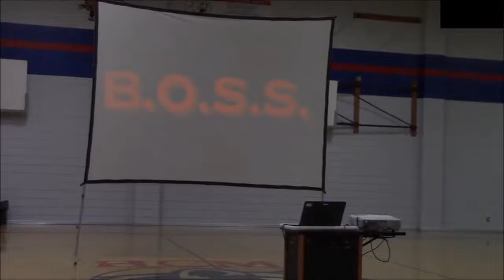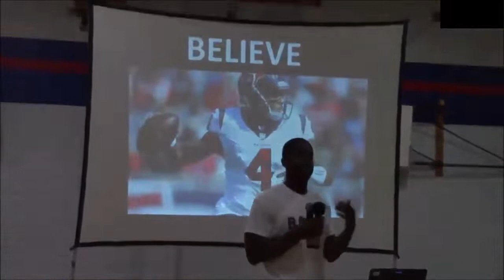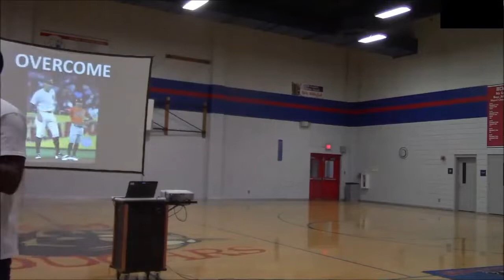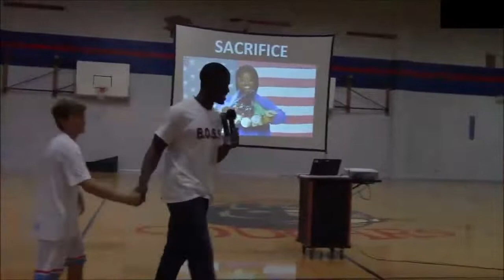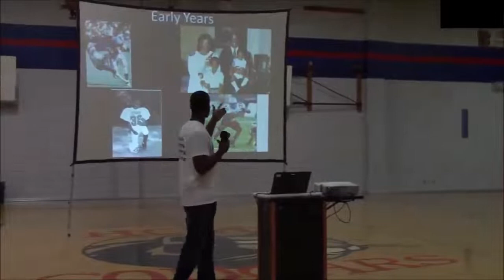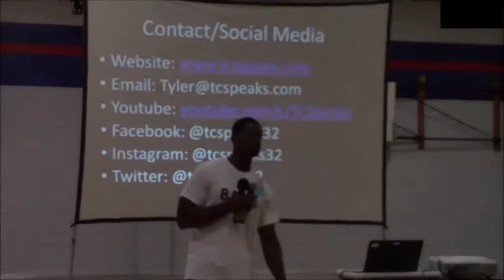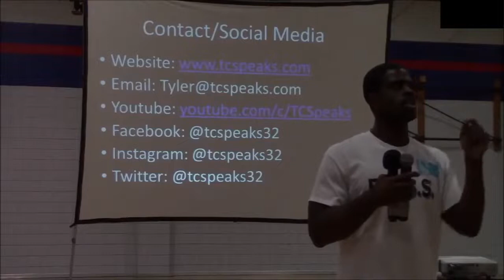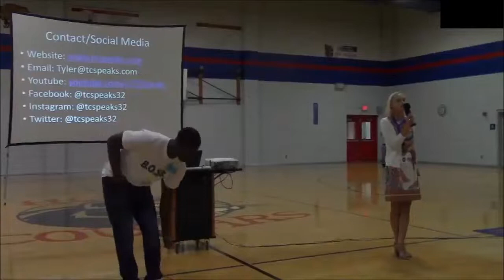09_11_18 Tyler Campbell @ Hill Country MS (Both Sessions)